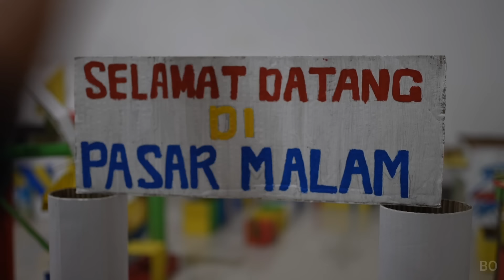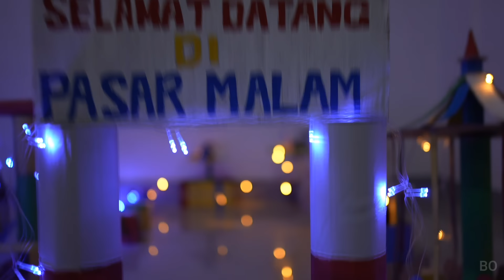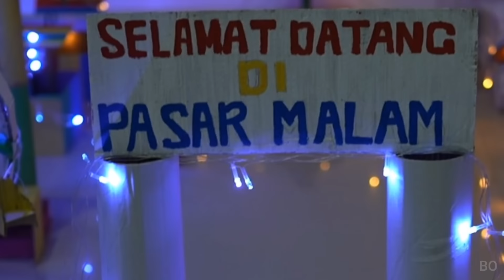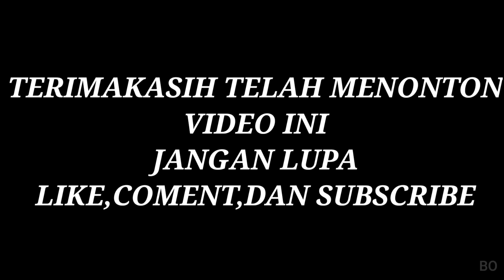BIKIN PASAR MALAM DITENGAH KOTA, ADA BANYAK WAHANANYA, KREASI KARDUS MINIATUR🧡 | Mikael TubeHD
Semoga menghibur